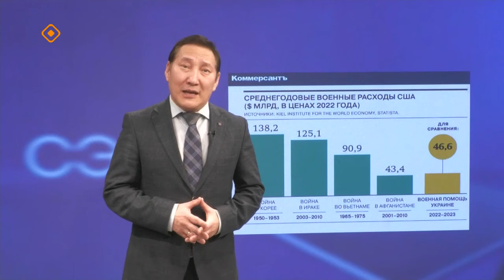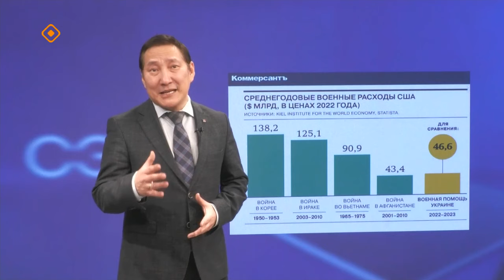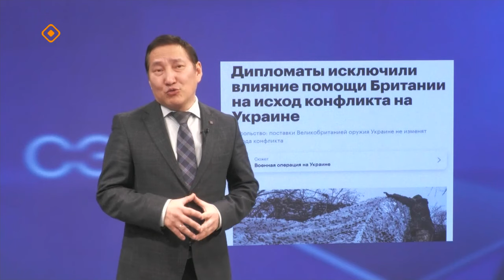«Сэмсэ тыл»: США Украинаҕа ыытар байыаннай көмөтө (17.01.24)